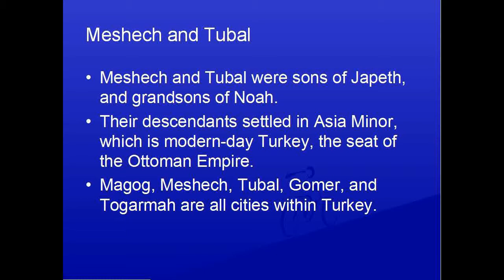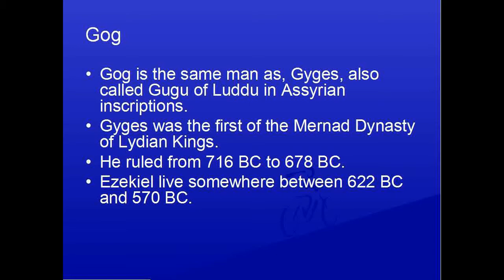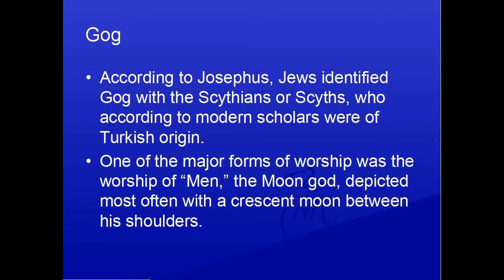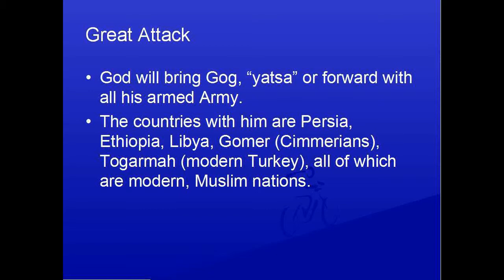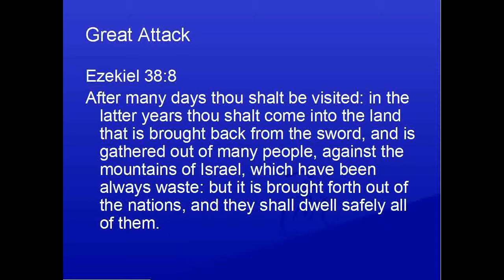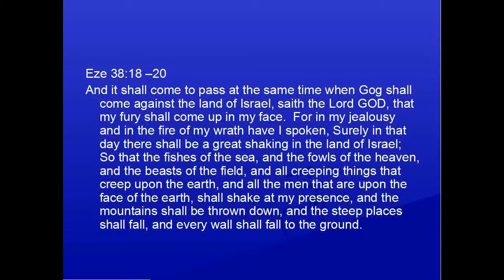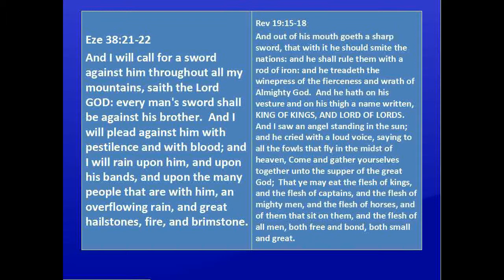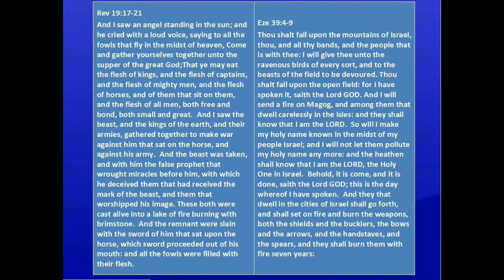Gog Ezekiel 38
Pastor Daniel examines the battle of Ezekiel 38 and its implications for the end times.  The lesson really starts at 7:00 with some statements interlaced throughout the service introductions.